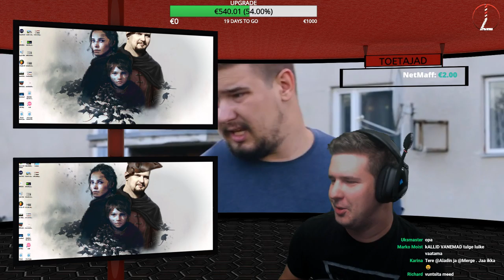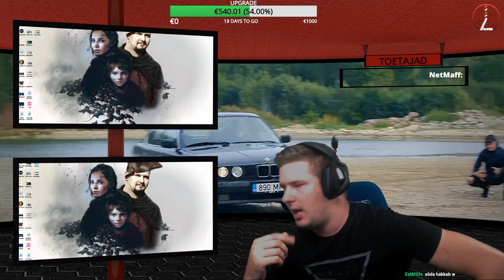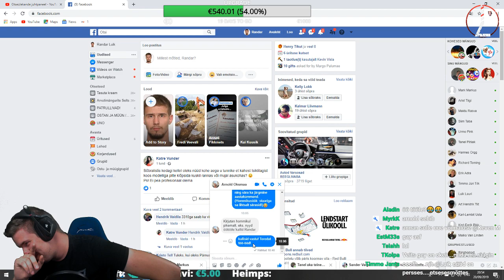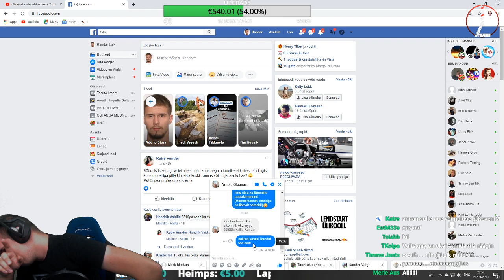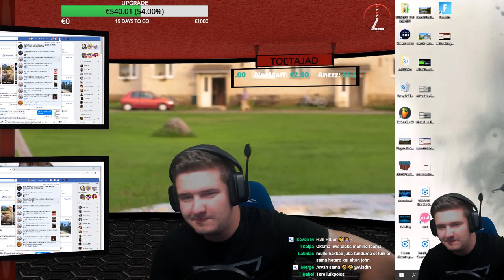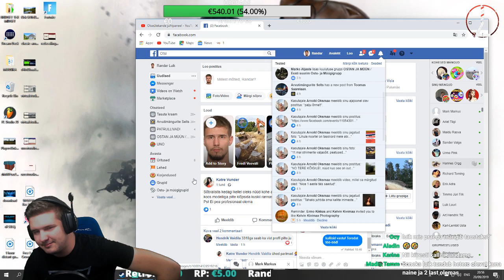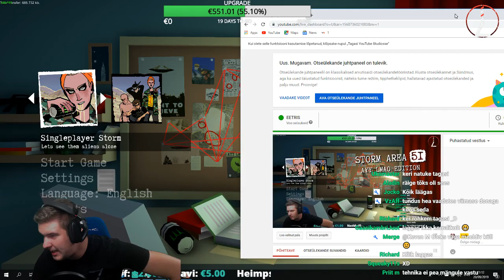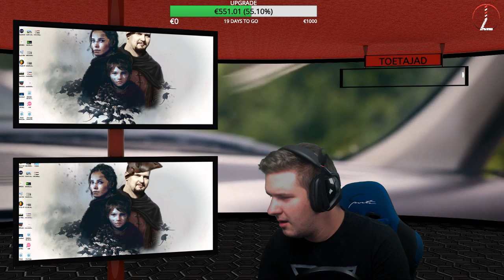20 SEPTEMBER, U KNOW WHAT THAT MEANS!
Tahad, et su nimi kerkiks ekraanile? Tahad et sind pannakse teistest kiiremini tähele? Tahad lasta head muusikat mida su vanaema sulle laulis kui väike olid?

Jah mu päris nimi on Luik, see on mu perekonnanimi. Eesnimeks Randar. Elan kuskil täiesti päraperses, koha nimeks Vatla küla. See küla seal lõpus ütleb juba, et mu internett ei saa olla parim maailmas, niiet aegajalt netiprobleeme võib kohata. Ning see kohanimi vastab ka su küsimusele, MIKS SA 1080p EI STRIIMI? Duh. Olen 201cm pikk, ei mängi sinu kurvastuseks korvpalli. Olen mänginud, samamoodi olen ka end maoloputusele joonud, see ei tähenda et ma neid tegevusi igapäevaselt harrastaks.

Kui oled kogukonnas uus, ja sind ei häiri aegajalt lag, ning naudid mida ekraanilt näed, siis ole nii lahke ning vajuta ka like ning subscribe, või TELLI, olenevalt sinu enda IQ levelist.

STRIIM ON MÕELDUD 18+ VAATAJATELE, NIIET KUI SU EMA TAHAB MULLE KIRJUTADA, SIIS PIGEM MINUGA MAGAMISEKS, MITTE KAEBUSE ESTITAMISEKS. STRIIM ON 18+ NOOREMAD ON OMAL VASTUTUSEL. LUIK EI VASTUTA KUI KEEGI RIHMA SAAB.